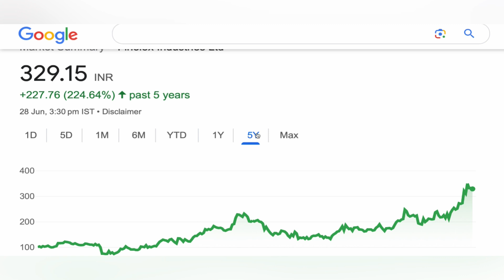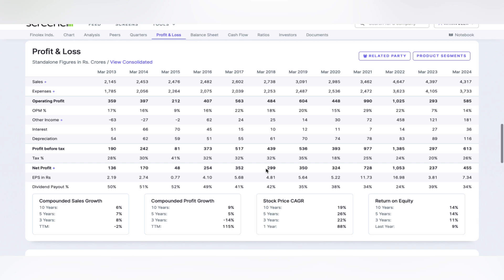FINOLEX INDUSTRIES SHARE ❇️ FINOLEX INDUSTRIES SHARE TARGET STOCK | FINOLEX INDUSTRIES SHARE 28-6-24